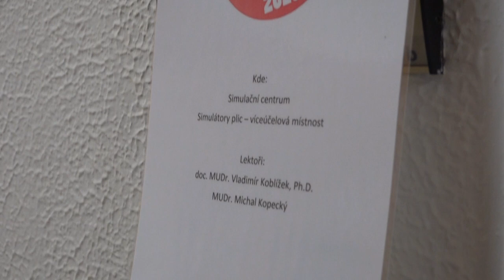Medikemp 2020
Lékařská fakulta v Hradci Králové